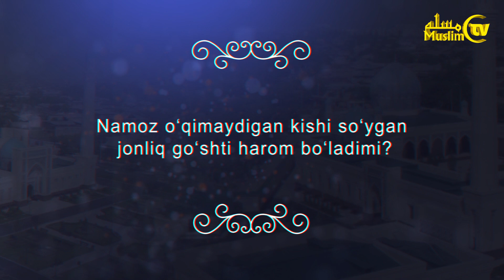Namoz o‘qimaydigan kishi so‘ygan jonliq go‘shti harom bo‘ladimi?